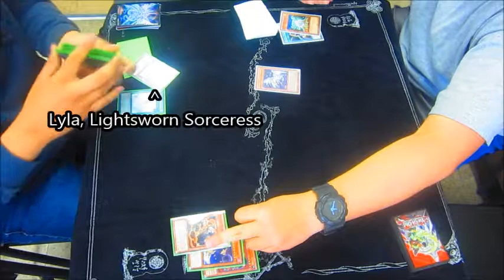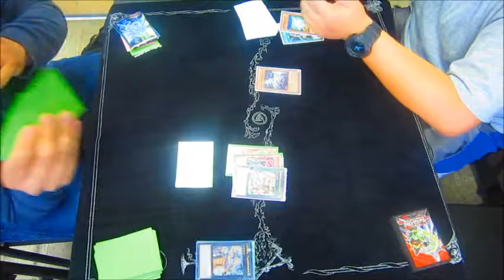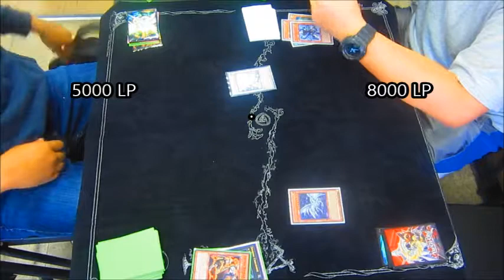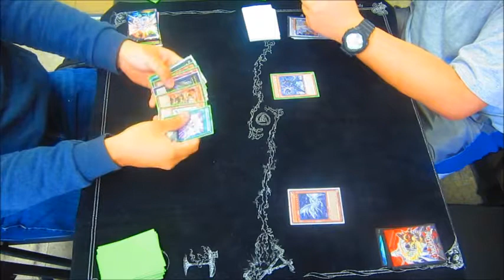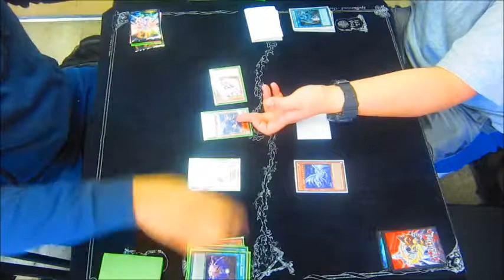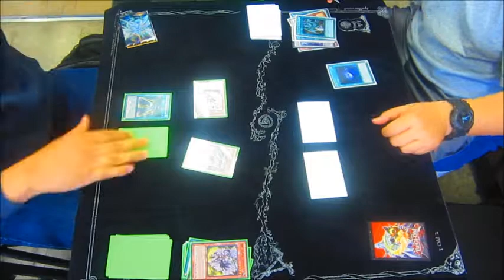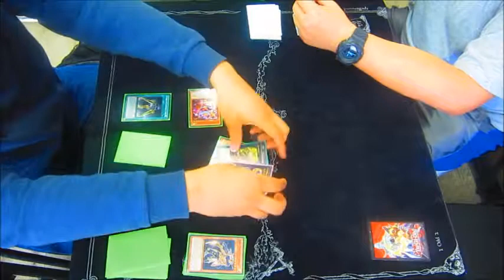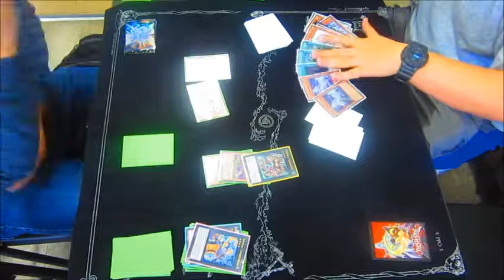Yugioh Competitive - Zoodiac Lightsworn vs. Blue-Eyes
This is a locals duel with my friend. Apparently, Zoodiac Stun is a thing, but not meta.